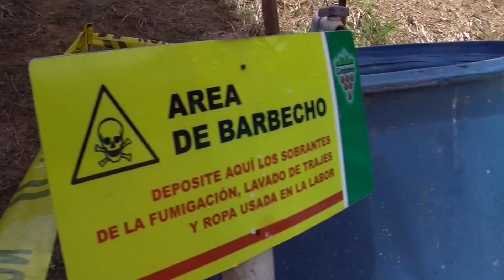How to Grow Guava - English CC - Como Cultivar Guayaba - TvAgro por Juan Gonzalo Angel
The most frequently eaten species, and the one often simply referred to as "the guava", is the apple guava (Psidium guajava).[citation needed]. Guavas are typical Myrtoideae, with tough dark leaves that are opposite, simple, elliptic to ovate and 5–15 centimetres (2.0–5.9 in) long. The flowers are white, with five petals and numerous stamens.
The genera Accara and Feijoa (= Acca, pineapple guava) were formerly included in Psidium.
Guavas originated from an area thought to extend from Mexico or Central America and was distributed throughout tropical America and Caribbean region.[2] They were adopted as a crop in subtropical and tropical Asia, tropical Africa and the Mediterranean coast.
Guavas are now cultivated in many tropical and subtropical countries. Several species are grown commercially; apple guava and its cultivars are those most commonly traded internationally.
Mature trees of most species are fairly cold-hardy and can survive temperatures slightly colder than 25 °F (−4 °C) for short periods of time, but younger plants will likely freeze to the ground.
Guavas were introduced to Florida in the 19th century and are now grown in Florida as far north as Sarasota, Chipley, Waldo and Fort Pierce. However, they are a primary host of the Caribbean fruit fly and must be protected against infestation in areas of Florida where this pest is present.
Guavas are of interest to home growers in subtropical areas as one of the few tropical fruits that can grow to fruiting size in pots indoors. When grown from seed, guavas bear fruit as soon as two years and as long as 40 years